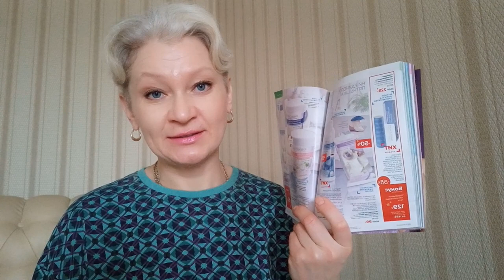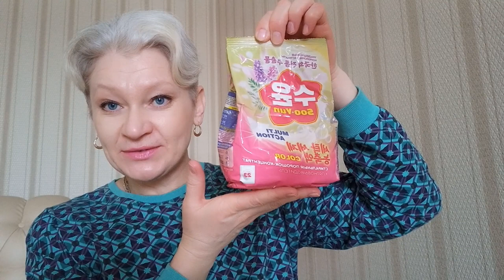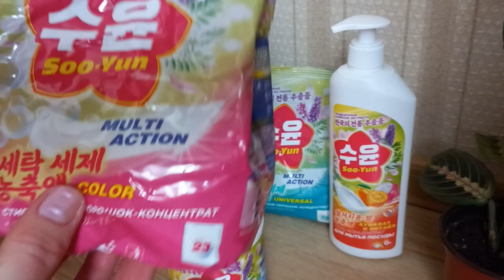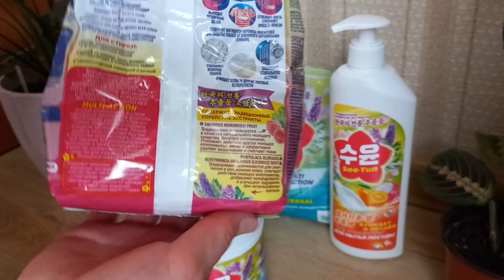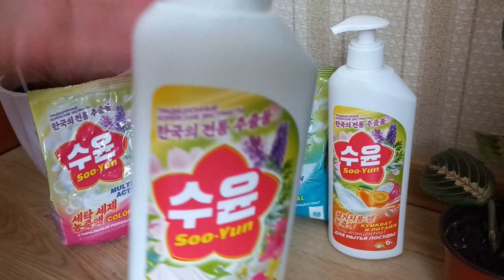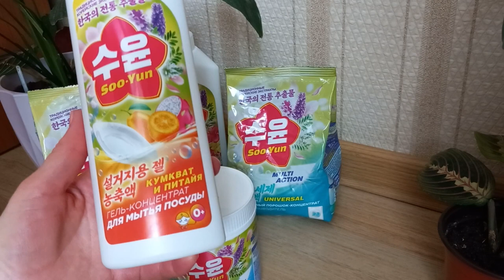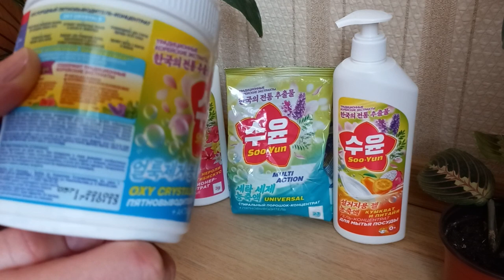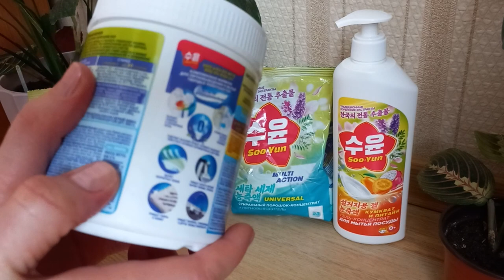Смотрим Новинки каталога 1 2024 года Faberlic серия SOO YUN для стирки и уборки дома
Мой канал на ДЗЕН , присоединяйтесь!